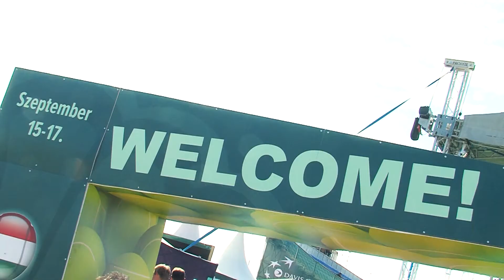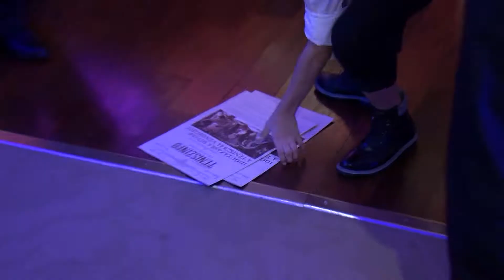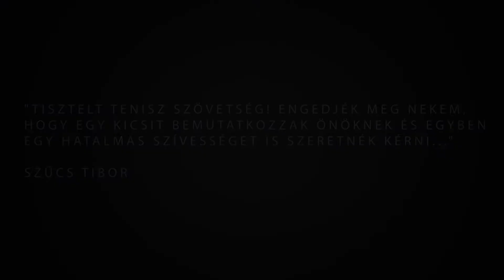Röpte Teniszmagazin 2018 január